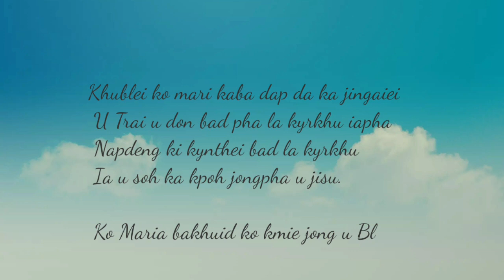Syiem ki Angel. LB 251.sngewbha comments👍subscribe nakabynta kiwei pat ki jingrwai.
ka jingrwai kadei shaphang ka Maria Theisotti kabadei ruh kmie ka nongiarap jongngi ki khristan.
Sngewbha ban map ianga lehseh ioh ki don ki jingbakla. Khublei shibun.